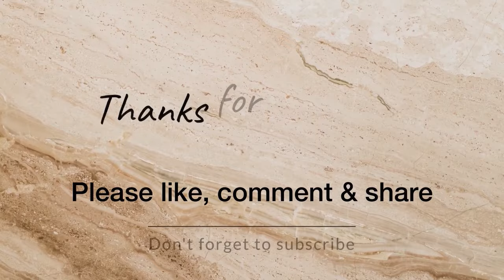Girls Hostel hawnna : Khawzawl HSS